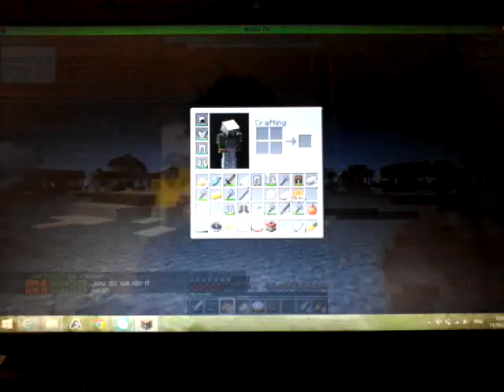Hunger games. 9